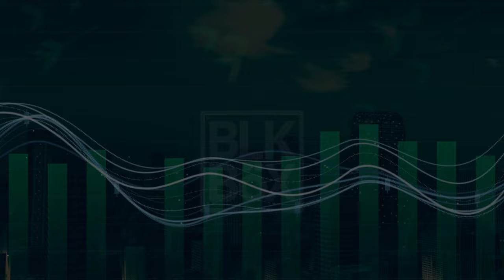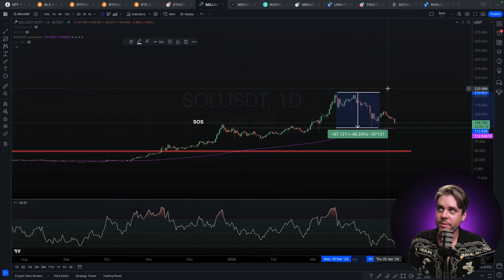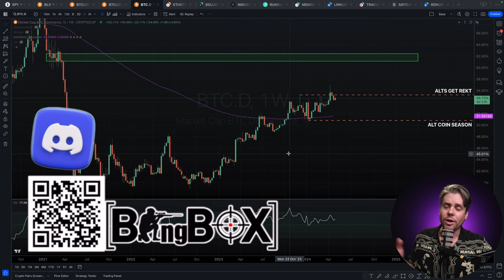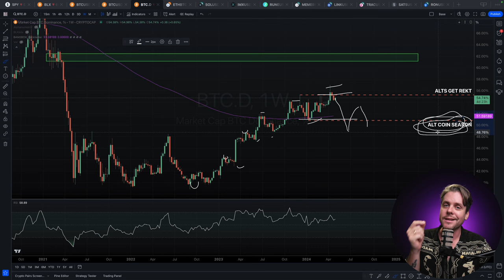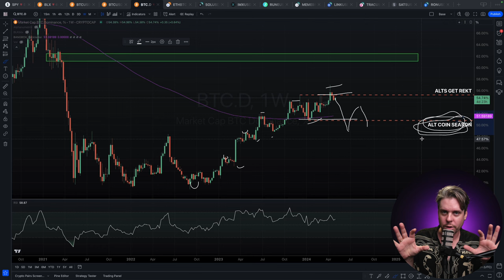Altcoins Will EXPLODE!!! 🤯 Watch this Chart! [Trader Reveals Secrets 🤫] (BTC.D, BTC, SOL, ETH, LINK)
💎 EXCLUSIVE BLKBöX OFFER!! Claim your $8000 Sign-up Bonus

Everybody wants to know when altcoin season is going to kick off? When will altcoins explode!?! In this video, our resident pro trader dives deep into the Bitcoin dominance chart (BTC.D on TradingView) to uncover key indicators that signal the start of altcoin season. Discover how to interpret the Bitcoin dominance chart and identify crucial patterns that precede the rise of altcoins. Don't make a move without watching this essential guide! Watch now and stay ahead of the curve in the cryptocurrency market.